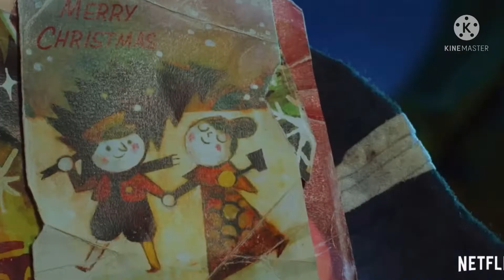Robin Robin Trailer Poil Pro (2009)